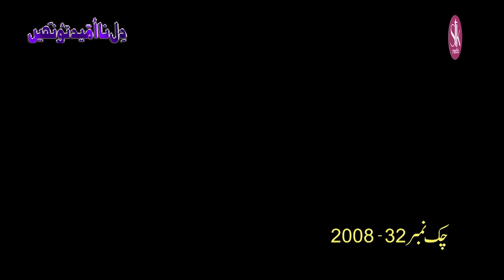Dil Na Umeed Toh Nahi | Episode 03 | yumnazaidi wahajali | 22 July | Sub Drama Hai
Apno nai tora hai Dil phir bhi Dil Na Umeed Toh Nahi.

Sub Drama Hai is dedicated to bringing you the best entertainment experience possible and we appreciate your support.